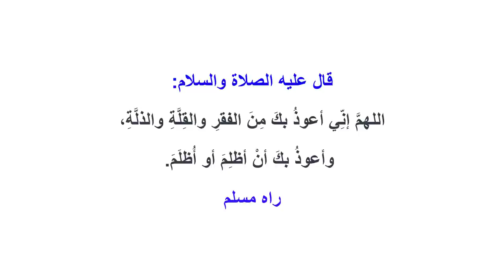دعاء الغنى - دعاء مهم لإبعاد الفقر